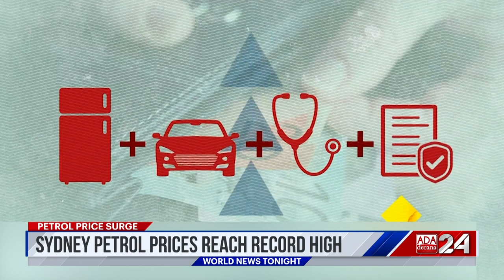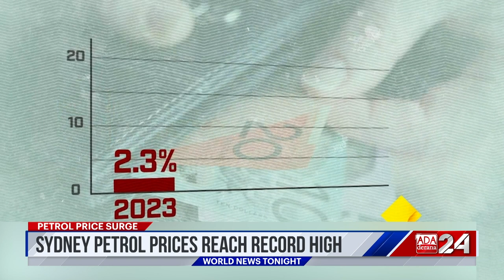Ada Derana World News Tonight | 14th September 2023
➡️ Poland extends grain ban
➡️ Tensions rise in Kashmir
➡️ Fire engulfs market